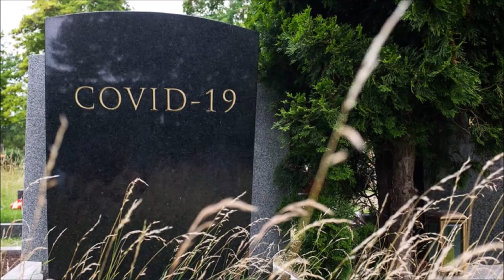Natural Mystic | Bob Marley 1980 | COVID 19 | CORONAVIRUS | Vaccinate or Not | Vaccinatie !!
Bob Marley & The Wailers - Live Forever 1980: The Stanley Theatre, Pittsburgh, PA,

Natural Mystic (Live)
Song is from the year 1980 what is Natural Mystic in the air, Coronavirus ??

Lyrics:
There's a natural mystic
Blowing through the air
If you listen carefully now you will hear
This could be the first trumpet
Might as well be the last
Many more will have to suffer
Many more will have to die
Things are not the way they used to be
I won't tell no lie
One and all got to face reality now

Though I try to find the answer
To all the questions they ask
Though I know it's impossible
To go living through the past
Don't tell no lie

Don't ask me why
There's a Natural Mystic blowing through the air

Such a Natural Mystic, blowing through the air

Klachten? Blijf thuis en laat u direct testen; Zorg voor voldoende frisse lucht;
Werk thuis als het kan en op kantoor als het nodig is.

Coronavirus disease (COVID-19) is an infectious disease caused by the SARS-CoV-2 virus.
Most people infected with the virus will experience mild to moderate respiratory illness and recover without requiring special treatment. However, some will become seriously ill and require medical attention. Older people and those with underlying medical conditions like cardiovascular disease, diabetes, chronic respiratory disease, or cancer are more likely to develop serious illness. Anyone can get sick with COVID-19 and become seriously ill or die at any age.

The best way to prevent and slow down transmission is to be well informed about the disease and how the virus spreads. Protect yourself and others from infection by staying at least 1 metre apart from others, wearing a properly fitted mask, and washing your hands or using an alcohol-based rub frequently. Get vaccinated when it’s your turn and follow local guidance.

The virus can spread from an infected person’s mouth or nose in small liquid particles when they cough, sneeze, speak, sing or breathe. These particles range from larger respiratory droplets to smaller aerosols. It is important to practice respiratory etiquette, for example by coughing into a flexed elbow, and to stay home and self-isolate until you recover if you feel unwell.

Het coronavirus SARS severe acute respiratory syndrome -CoV coronavirus -2 veroorzaakt de ziekte COVID-19. De klachten lijken in het begin vaak op een verkoudheid. Het ziekteverloop verschilt van mens tot mens. Sommige mensen worden niet of maar een beetje ziek van het virus. Anderen kunnen ernstig ziek worden en soms aan de gevolgen van de ziekte overlijden. Vaccinatie beschermt je tegen (ernstig) ziek worden.